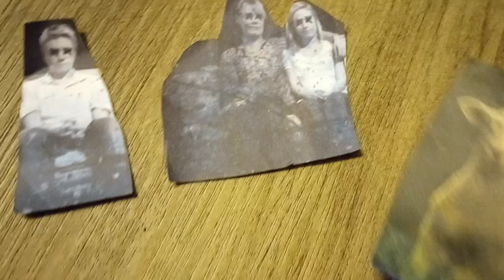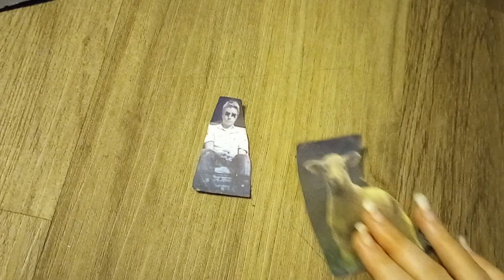playeros cumai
cumayas: "Chere's Song", "Tropical Island", "Me & my sheep",  a "The Ultimate Price"